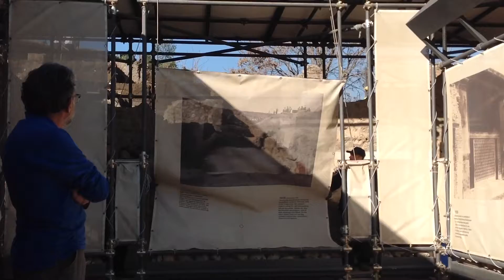Schola Armaturarum. Pompei